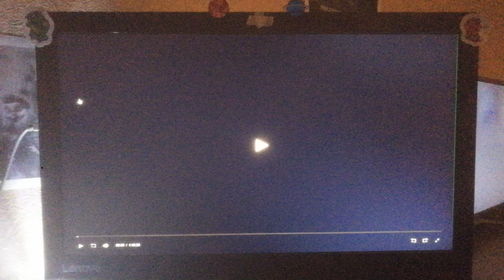Universal Pictures (1987)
From Batteries Not Included (1987)